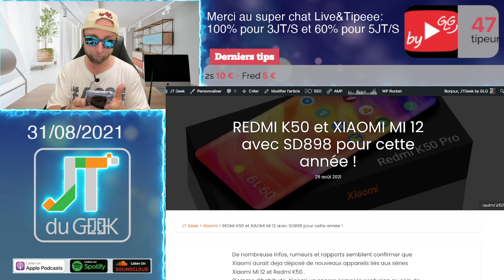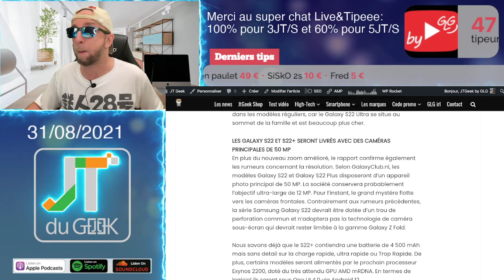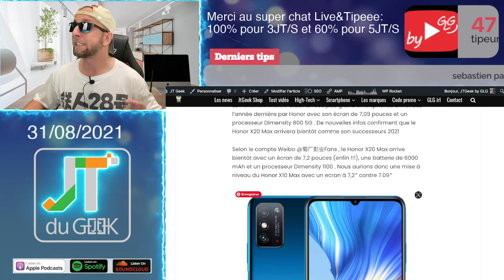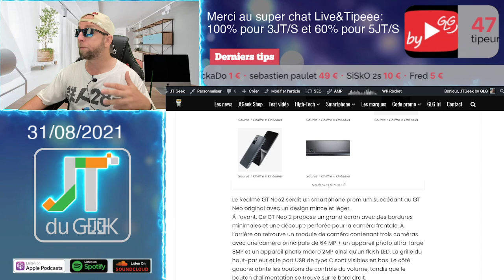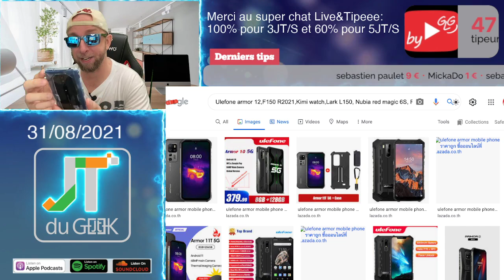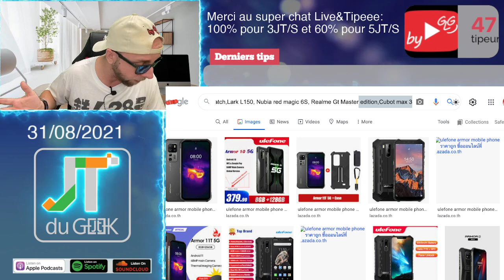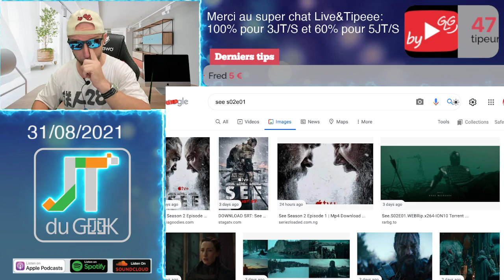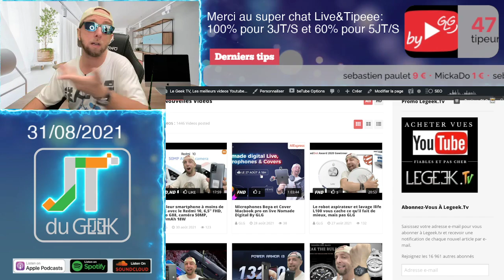Mon Nubia Redmagic 6S Pro SD888+, Un Honor X20 max de 7,2", Redmi K50, Xiaomi MI 12 et See S02E01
Ma Montre Gshock:
Montre Luxe Aliexpress Carbon,NH35A et saphir

By GLG